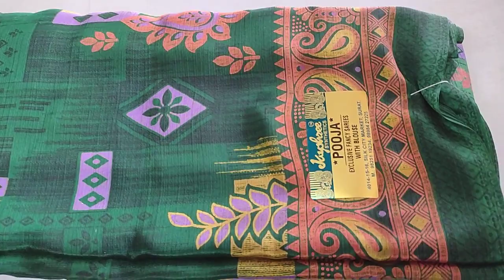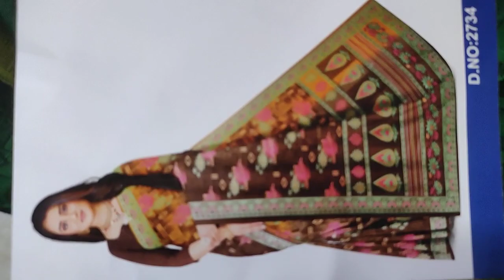crepe silks sarees